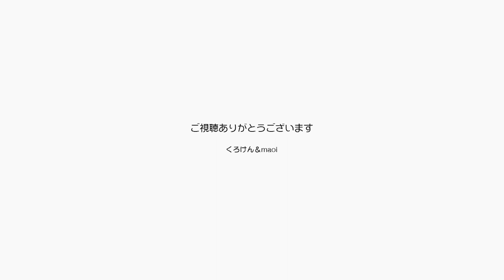パパママの散歩でショート留守番が増えて慣れたかも？【Jean & Pont 3177】2023/4/5 保護猫ジャンけんポン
パパとママがピクミンを初めて日に日に散歩に出かける頻度が上がり、パパに至っては時に日に数回出かけることもあります。
完全にピクミンに支配されていて大変なことになっているのですが、健康にもなっています。
そんな状況でジャンくんとポンちゃんはだんだんパパだけやママだけがいない状況に加えて、２人とも散歩に行っていることにも慣れてきたように思います。
出かけても１時間くらいで帰ってくるのを理解したのかもしれません。